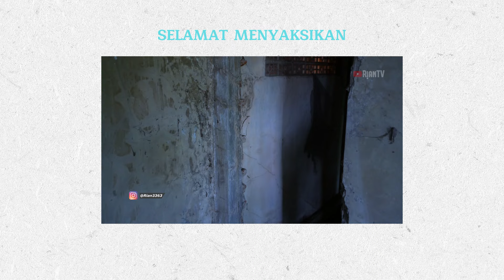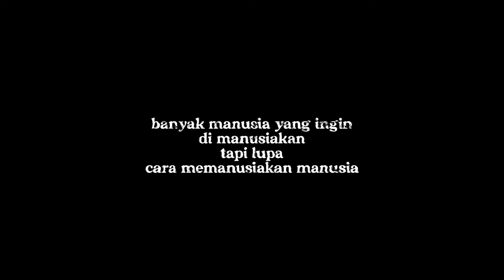ODGJ ini Hidup Sendiri di rumah tua angker begini kondisi nya